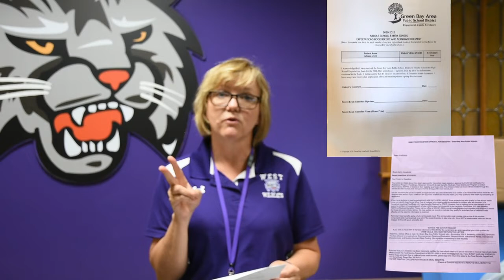Green Bay West High School -- Updates 8.26.20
August 26 Updates:
- Student schedules will be available in Infinite Campus as of this evening.

- Annual Information Update. Be sure to complete the Annual Information Update through Parent Portal.

- Papers to return to school. These items can be mailed in, or dropped off in the black mailbox outside of West’s Main Entrance.
   -Expectations Book Receipt and Acknowledgement Form, which is in your student’s Registration packet. Please sign and return.
   -Pink Form regarding Free/Reduced Lunch status that some families received in the mail.

- If you would like to order the school pictures taken at Registration, please send your order  form to Ambrosius. The address is listed at the top of the order form

- If you missed Registration, informational packets are being mailed home, and make-up day for pictures and IDs will be scheduled after school begins. There is nothing else that needs to be done for Registration.

- Textbook pickup will be next week: Wednesday from 7-3 and Thursday from 2-6. More details for checking in for pickup will be provided soon.

- Student Meals during virtual learning:
   -Serving time will be 11 am to 3 pm, at Door Number 7 (in the East parking lot.
   -Breakfast, lunch and supper will all be provided at one time.
   -Any high school student can pick up their meals at West, but should have their student ID with them. Students will still be able to check in without an ID.
   -Parents can also pick up meals for students, but meals for middle or grade school students can not be picked up at West.
   -Since West is a CEP school, all meals to West students are provided at no charge.

- West apparel can be ordered online now through September 8. Orders will be delivered to your address. and use code: GBWWA2020

- The District has created a webpage dedicated to helping parents navigate Virtual learning.

- Don’t forget, school starts virtually on September 1st at 7:30 am!